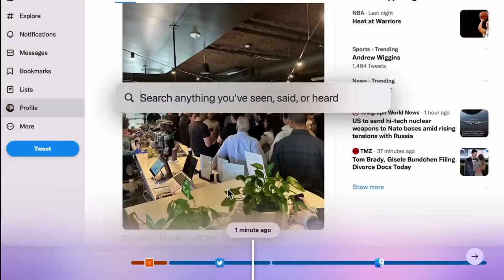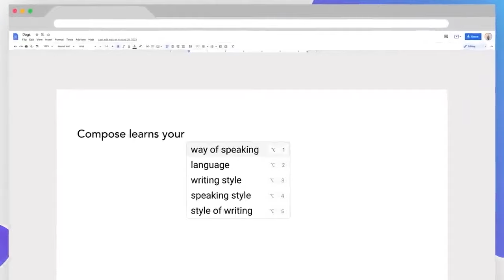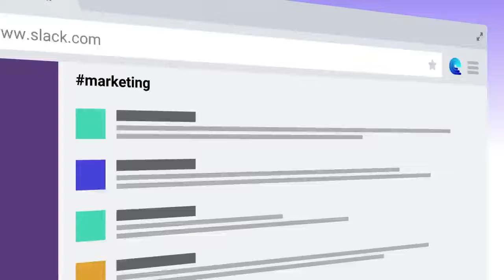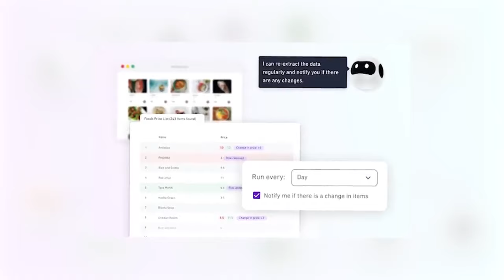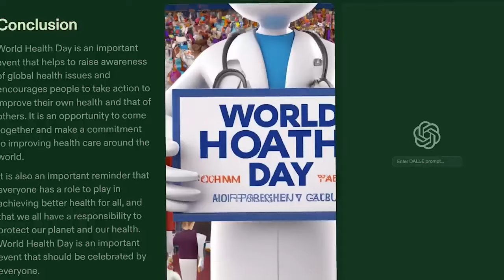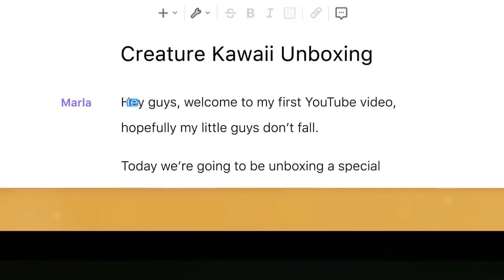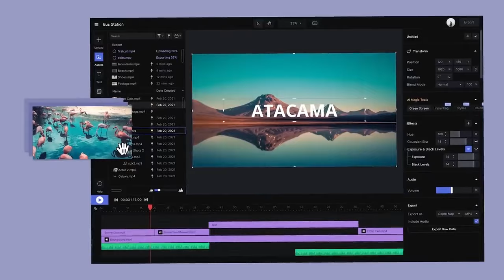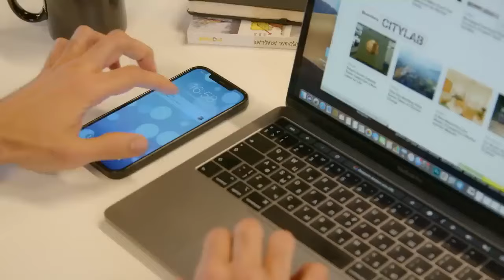8 mind-blowing AI tools you don't know exist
Welcome to this fascinating video about "8 Mind-Blowing AI Tools You Don't Know Exist." Artificial intelligence is revolutionizing the way we work and live, and in this video, we will showcase some of the most innovative AI technologies that you may have never heard of and are transforming various industries and making life easier.